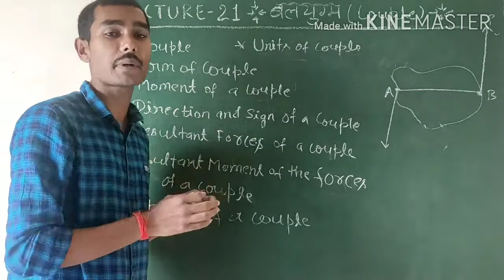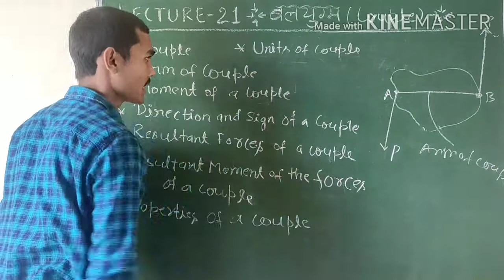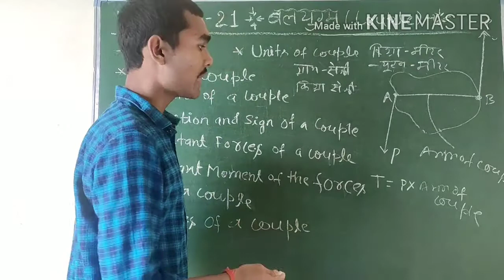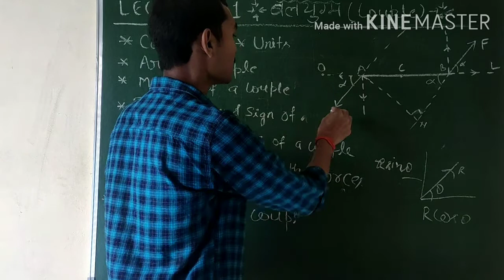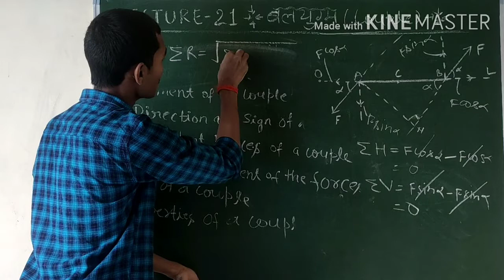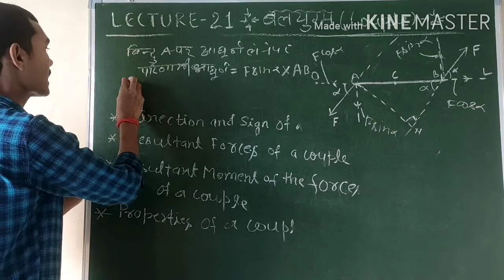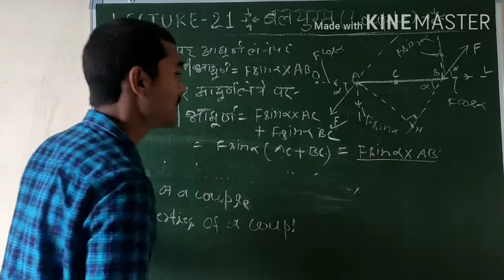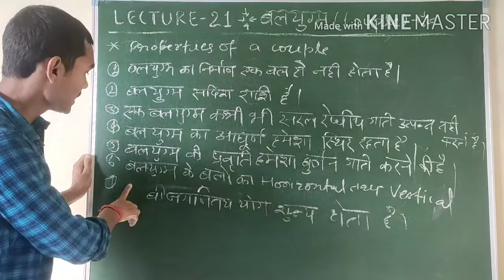Lecture -21 | Couple | बलयुग्म | By Indal Sir Explain with Song in Hindi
In this video, we discuss on Mechanics introduction by Indal Sir on the Basis of BTEUP (UP Polytechnic) syllabus

In this video, the following topic has been covered with example in Hindi by Indal Sir explain with the help of song in Hindi.
Couple
बलयुग्म
 In mechanics, a couple refers to two parallel forces that are equal in magnitude, opposite in sense and do not share a line of action. A better term is force couple or pure moment. Its effect is to create rotation without translation or, more generally, without any acceleration of the center of mass.

What is couple and its characteristics?

What is meant by couple moment?

What is couple explain with example?

What is the formula of couple?
force couple system examples

resultant couple moment

what is couple in civil engineering

what is couple in physics class 11

examples of couple in physics in daily life

difference between moment and couple

moment of force

difference between torque and couple

If you want contact with me

Hindi by INDAL sir
bell crank steering design

bell crank for truck

make bell crank linkage

bell crank gif